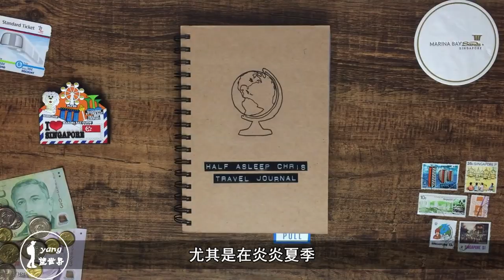全球最高的无边泳池：建在198米高的顶楼，提升游泳冒险体验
这个游泳池是新加坡滨海湾金沙酒店的特色项目，为的是让入住的宾客能够有一种不一样的刺激体验。这座酒店共有55层，在它的顶层便建立了这世界著名的无边泳池。